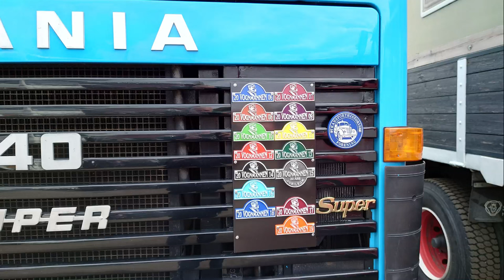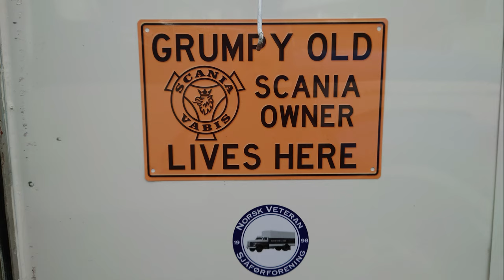Veteran Lastebiler på Burud 1. Mai 2022 Ved Drammen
Mange flotte gamle lastebiler og noen andre kjøretøy, noen slitne og noen flottere en nye .